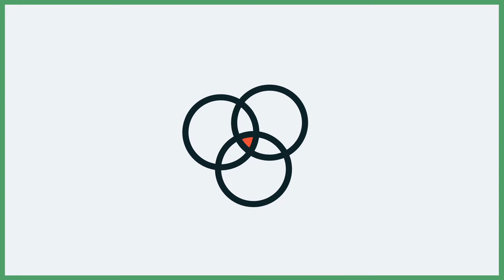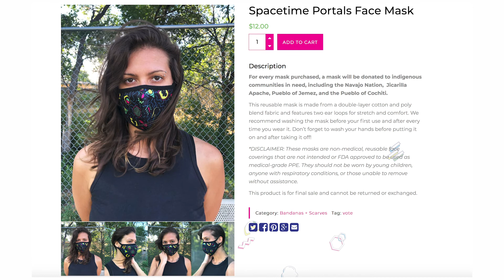Meow Wolf’s Danika Padilla: The Power Of Creativity To Change The World